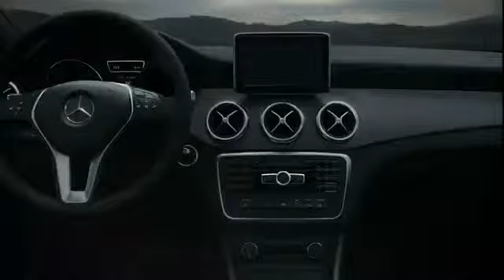Breakthroughs Mercedes Benz CLA TV Commercial